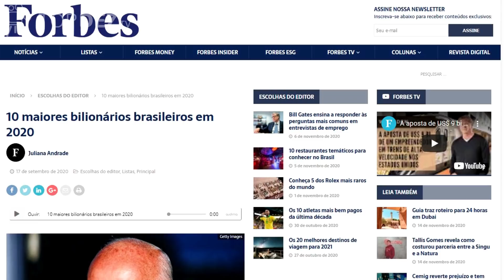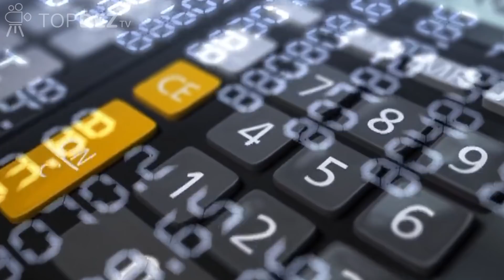As 10 Pessoas Mais Ricas do Brasil em 2020 💸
De acordo com a Forbes no Brasil vivem 238 bilionários, a revista também divulgou o nome dos 10 Brasileiros mais ricos agora de 2020, veremos nesse vídeo em  quais empresas ou negócios esses bilionários atuam, se curtiu a ideia do vídeo já deixa aquele like, confira agora : As 10 Pessoas Mais Ricas do Brasil em 2020.

Instagram do editor: @petterartoficial

Música da Intro: Gaby June - American Dream (Not Your Dope Remix)